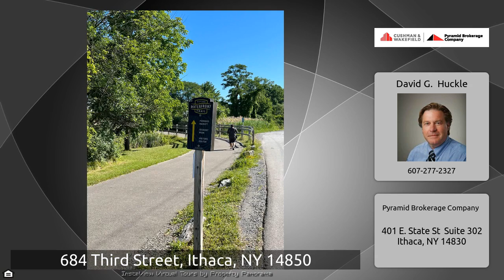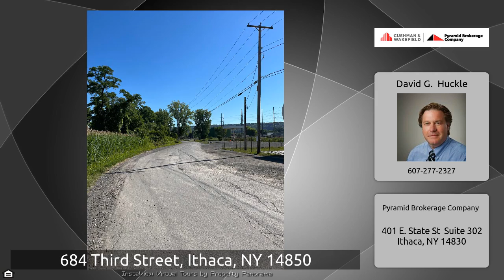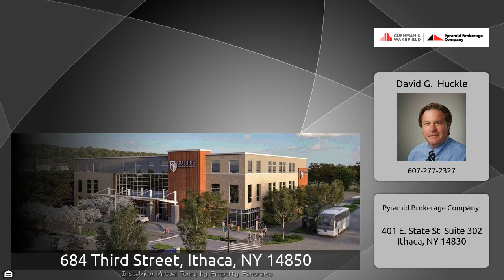684 Third Street, Ithaca, NY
684 Third Street, Ithaca, NY available for sale.  Prime development site located in Ithaca's Waterfront District.